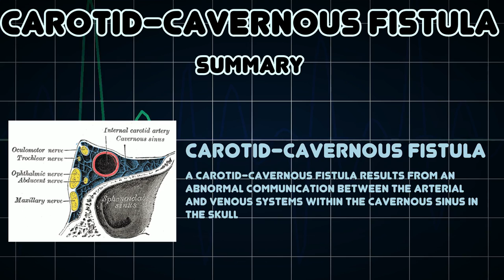Carotid-cavernous fistula (Medical Condition)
Symptoms, risk factors and treatments of Carotid-cavernous fistula (Medical Condition)

A carotid-cavernous fistula results from an abnormal communication between the arterial and venous systems within the cavernous sinus in the skull